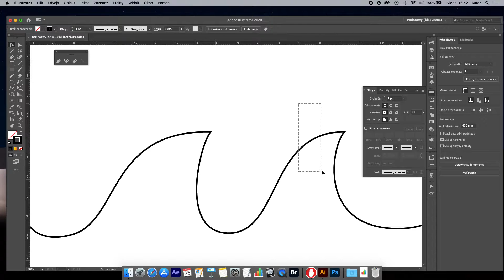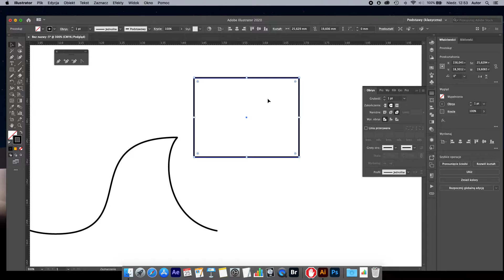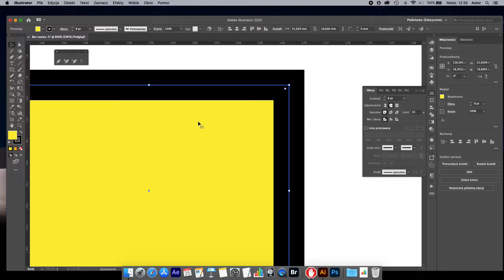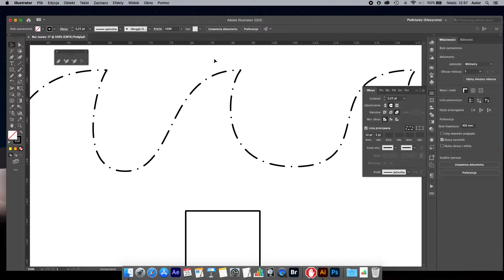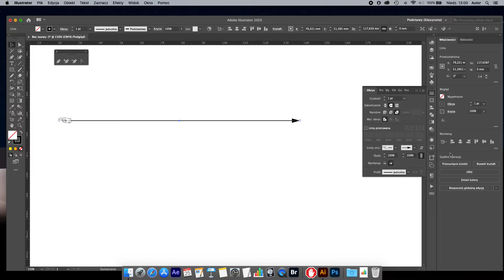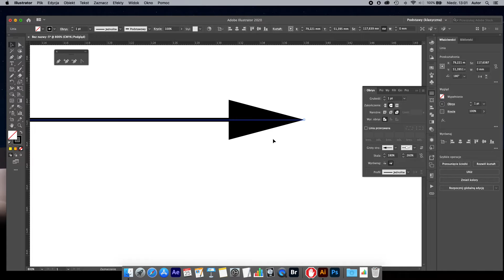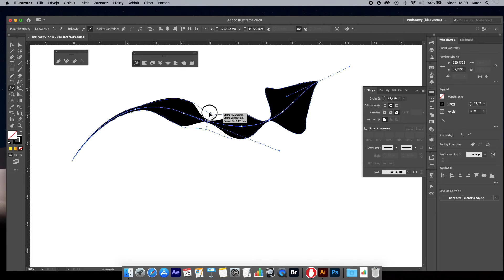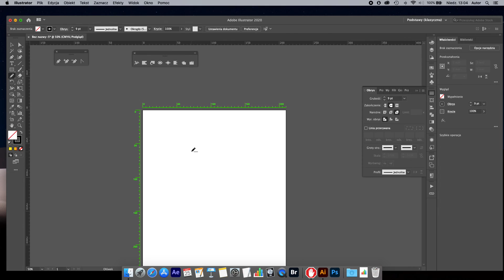(Ai05) Adobe Illustrator – Ogarnij to! Więcej opcji obrysu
Więcej opcji obrysu: linie przerywane, zakończenia ścieżek, ostrość narożników, zmienna szerokość ścieżki, narzędzie "Szerokość"